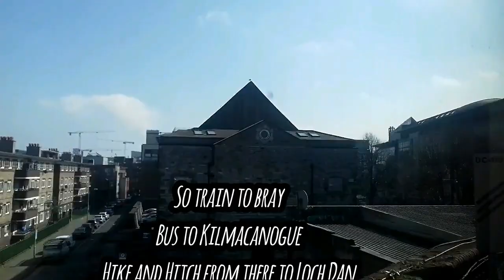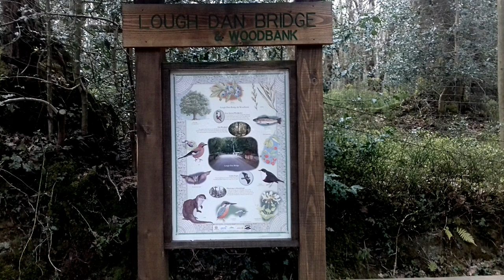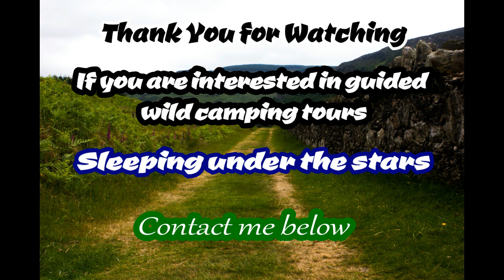3 DAY SOLO AT A LAKE #1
Wild camping Wicklow for some outdoor R&R